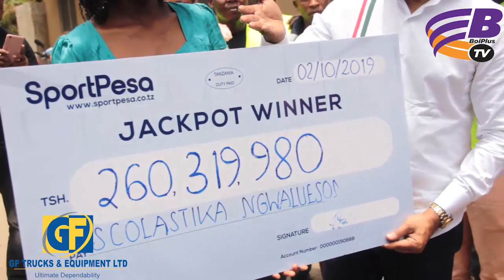Juma Mahadhi, Mzamiru Yassin 'Walivyokabidhi' Mamilioni Ya Sportpesa.